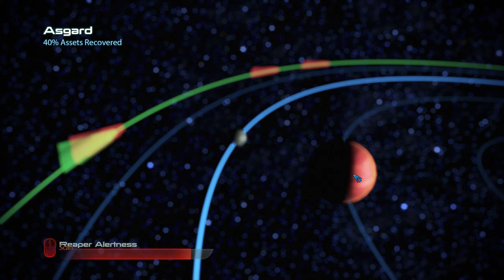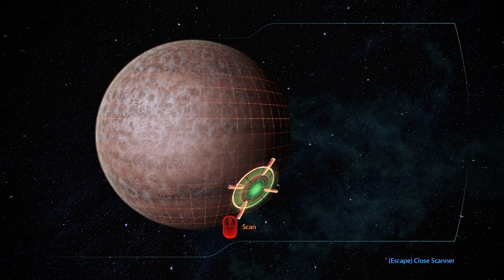Mass Effect Legendary Edition ME 3 Gameplay (Direct to ME3) -Part 3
Welcome to the epic conclusion of the Mass Effect trilogy with Mass Effect 3 Legendary Edition! Experience the definitive version of the critically acclaimed action role-playing game, enhanced and remastered for modern platforms. Immerse yourself in a thrilling sci-fi saga where the fate of the entire galaxy hangs in the balance.

In Mass Effect 3 Legendary Edition, step into the shoes of Commander Shepard, humanity's last hope against the relentless Reaper invasion. As Shepard, you must rally civilizations from across the galaxy to unite and fight against the common enemy. Your choices and actions throughout the series will shape the outcome of this monumental conflict.

Rig:
*Motherboard ROG Strix z370f Gaming
*Processor: Intel Core i7-8086K @ 4.30GHz
*Graphics card: NVIDIA GeForce RTX 2080 AMP
*RAM: 16 GB DDR4-3000MHz
*Operating System: Windows 10
*Display Resolution: 2560x1440p - 120Hz